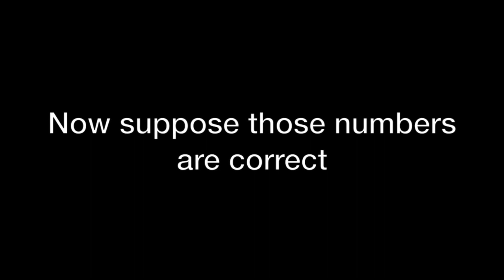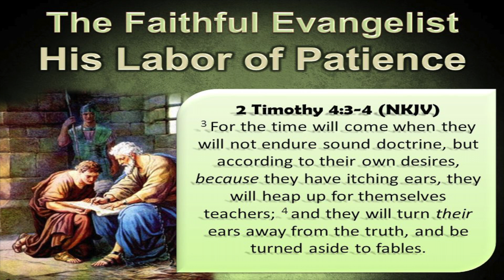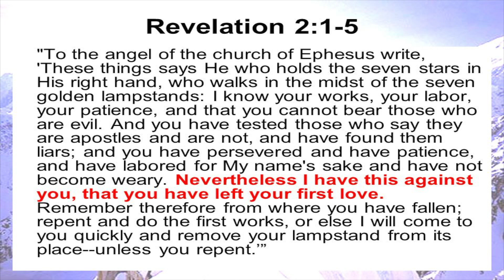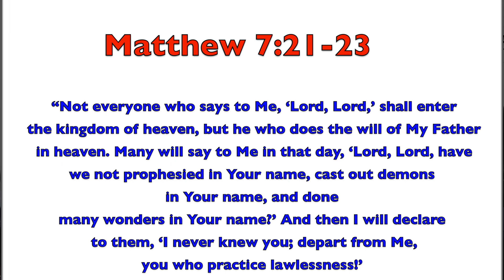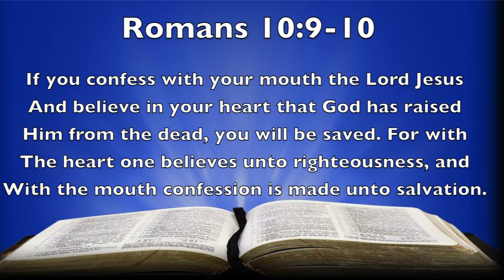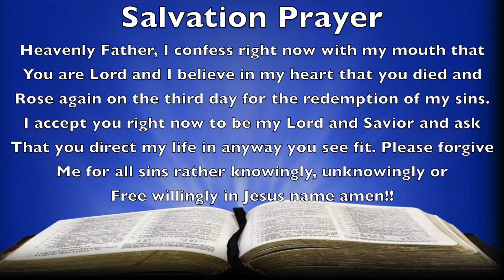Is “Once Saved Always Saved” Biblical??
“Once Saved Always Saved” is it biblical? Join us as we explore and find out what the word of God has to say about it with Book Author of “A Journey To Freedom” Ursula McClary!!

Write us and let us know if you have a specific topic that you would like for us to talk about!!